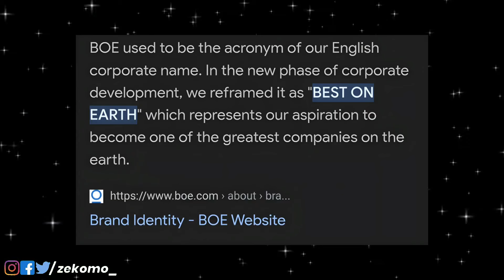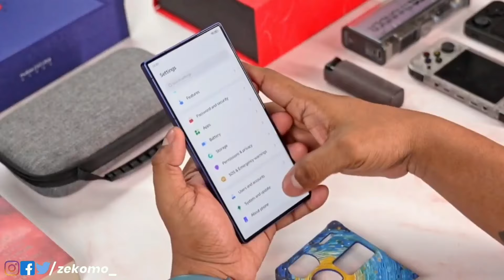New Nubia Z60 ULTRA: Indian Price 🇮🇳 & All Specifications Are Here!!!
Nubia Z60 ultra has been launched in china.  But Nubia Z60 ultra will not come to India. Nubia Z60 Ultra has Triple OIS Camera Setup. Nubia Z60 Ultra has Snapdragon 8gen3. At the end this phone Bang!!🔥